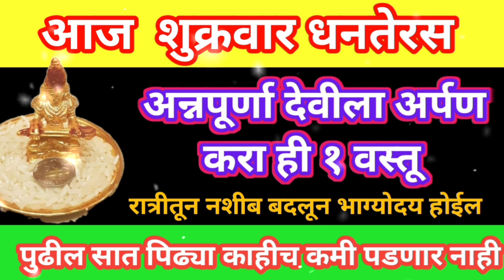आज शुक्रवार धनतेरस अन्नपूर्णा देवीला अर्पण करा ही १ वस्तू रात्रीतून नशीब बदलून भाग्योदय होईल#growth